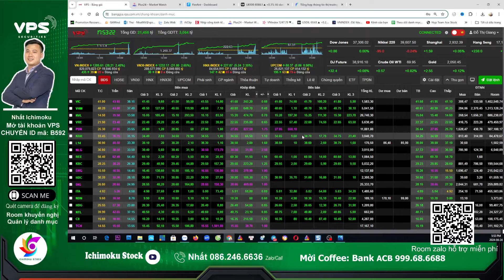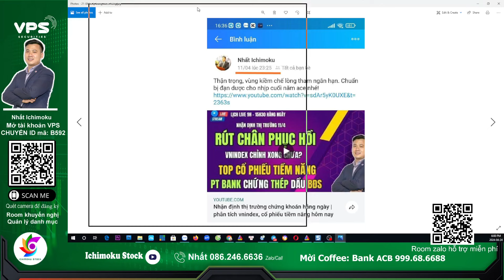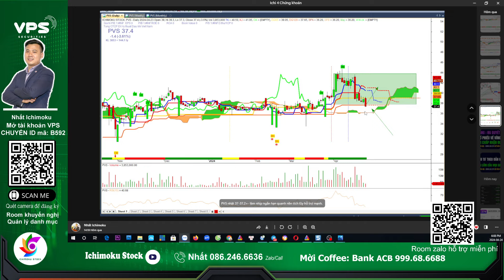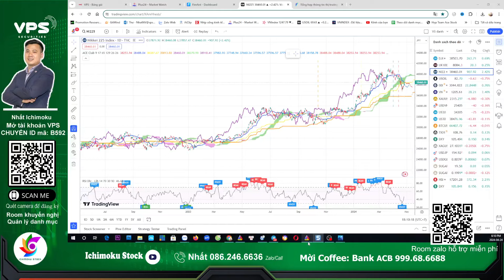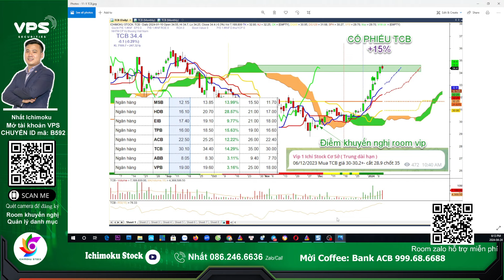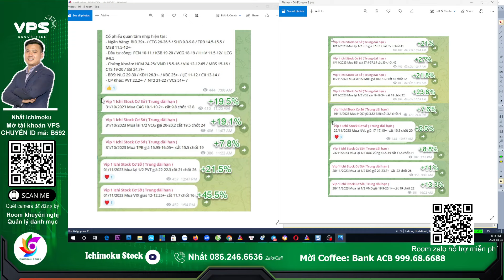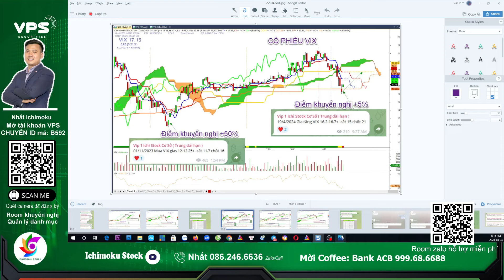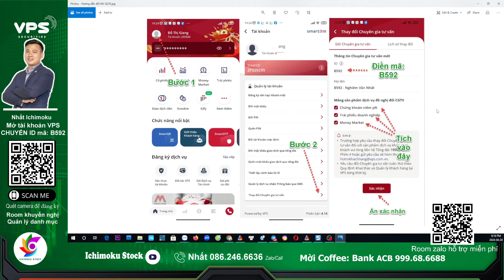Nhận định chứng khoán hàng ngày, vnindex bùng nổ, chiến lược mua, phân tích cổ phiếu tiềm năng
Nhận định thị trường chứng khoán hằng ngày . Chương trình nhận định chứng khoán kịch bản khả năng trong dài hạn, trung hạn cũng như ngắn hạn dành đến anh chị hàng ngày. Trong video livestream này Nhất Ichimoku và ae Ichimoku Stock cùng anh chị nhận định diễn biến của thị trường chứng khoán hôm nay kịch bản ngắn hạn thế nào, khả năng trong ngắn trung hạn trong thời gian tới? Hỏi đáp nhận định và phân tích điểm mua bán tư vấn cổ phiếu trong livestream anh chị nhé!

⛳Tham gia room Zalo giao lưu hỗ trợ hỏi đáp chứng khoán hàng ngày
⛳ Đăng ký CỘNG TÁC VIÊN chứng khoán vps, tham gia đội nhóm Ichimoku Stock